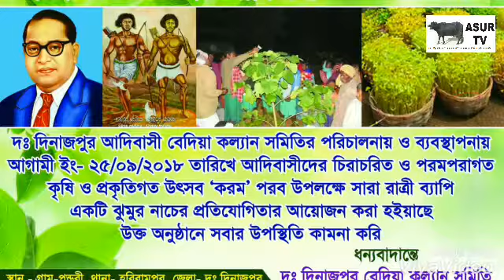করম উৎসব, দক্ষিণ দিনাজপুর 2018।।Karam utsab celebrated by Mulnibasi of D. Dinajpur 2018